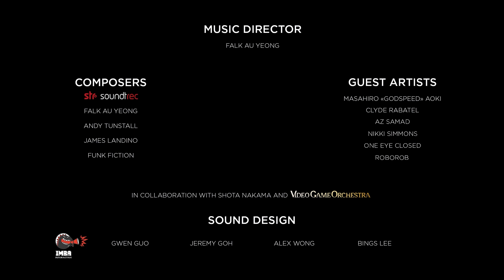No Straight Roads - BitSummit Trailer | PS4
Start a rock band. End the EDM empire! NO STRAIGHT ROADS launches August 25 on PS4. Check out the brand new trailer revealed at BitSummit Gaiden 2020!

Lead the musical revolution in an all-new rhythm-infused action-adventure from the minds of Wan Hazmer (Final Fantasy XV) and Daim Dziauddin (Street Fighter V). Fight musical megastars, explore Vinyl City and experience an action-packed adventure on your journey to defeat oppressive EDM empire 'NSR'.